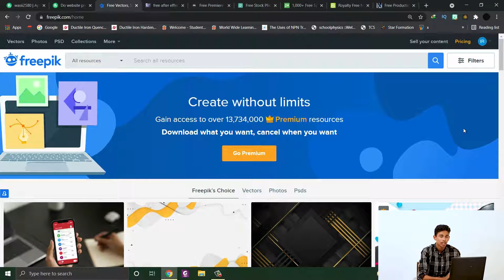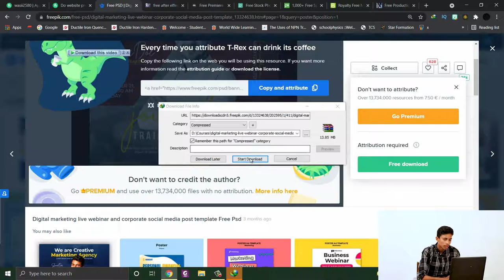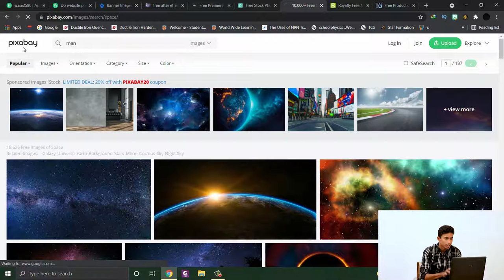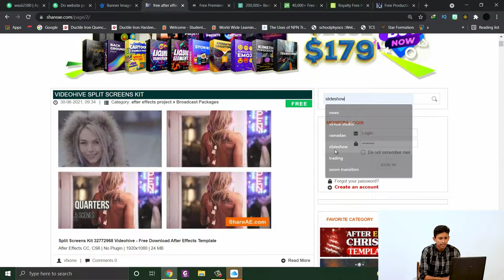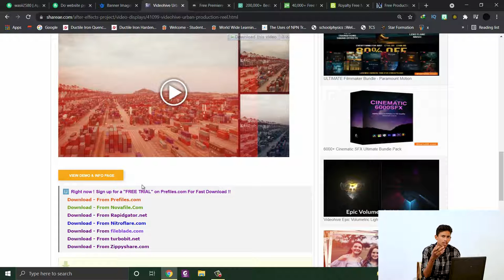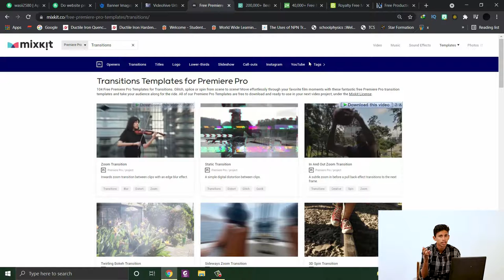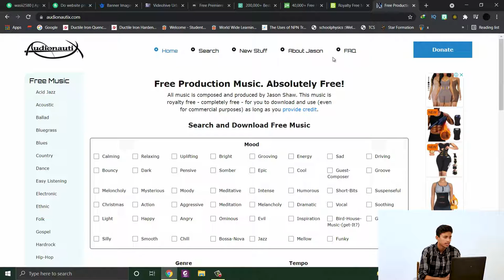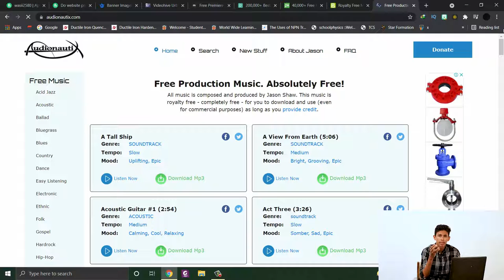13: Fiverr: Free Resources to make gig images and videos || Free Online course